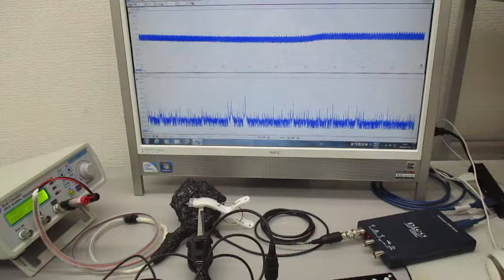超音波プローブの表面弾性波を利用した発振制御システム Ultrasonic-labo